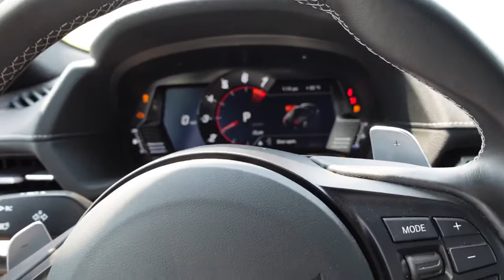Supra and Channel Updates + New Camera!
What’s up guys! I wanted to put together a short video testing out the new camera I bought. It’s a Sony ZV1…so the quality of video should be way better than recording with my iPhone 8 as I was doing previously! Also thank you for all the support on the channel recently!

Let me know what you think about the camera quality in the comments below.

Song: Soda by DJ Scheme

Personal IG @nicholaschaconas
Car IG @mkvphantom